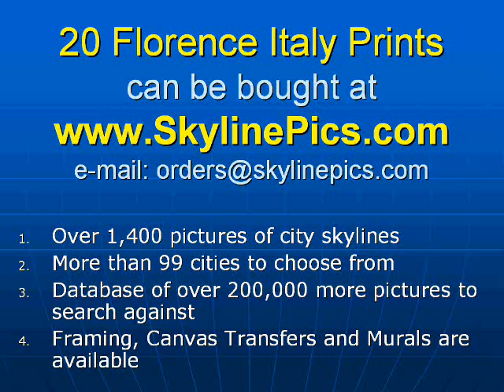Want to Buy Florence Prints? Buy Florence Prints here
- Video shows 20 popular Florence prints to buy.